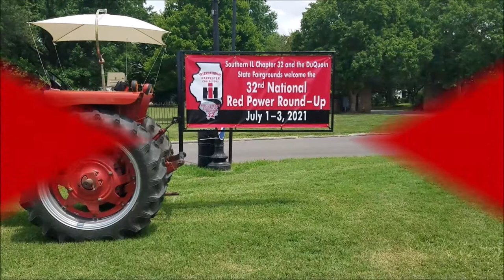RPRU 2021 Day Before The Show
The 2021 Red Power Round Up, Du Quoin IL.  The show started with a hot, humid, rainy day.  The 66 Series was the feature tractor, and was well represented.  I didn't get to Du Quoin, until late in the day, and not much was happening yet.